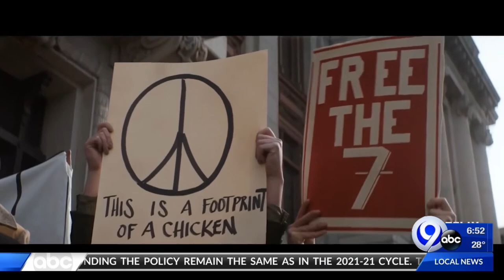Dean Richards Movie Preview